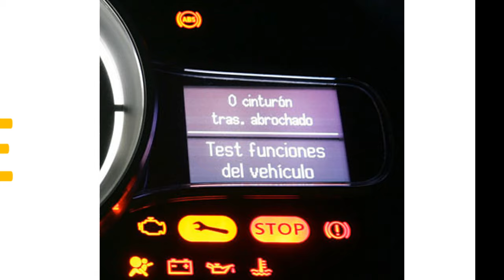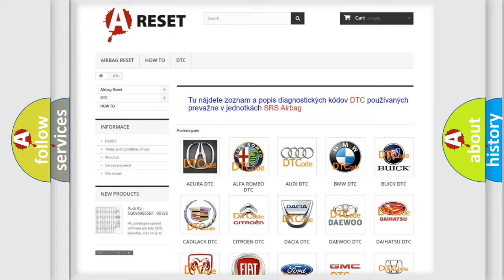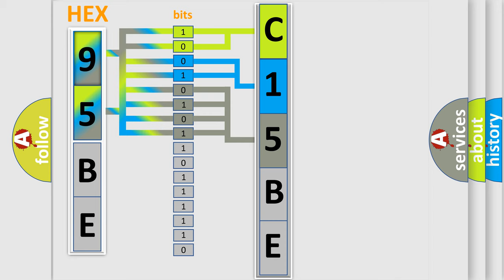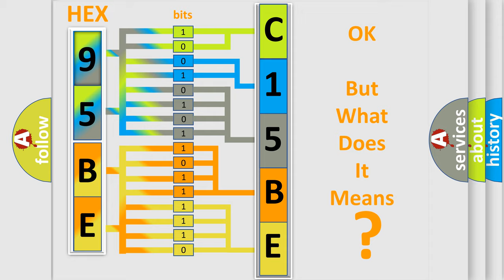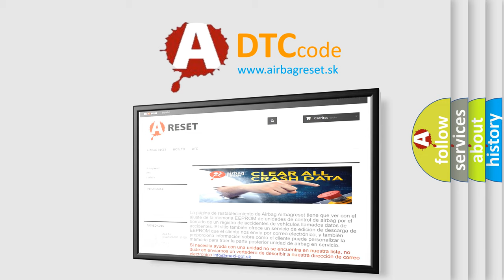DTC Dodge C15BE-12 Short Explanation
Contents:
0:21 Basic DTC analysis according to OBD2 protocol standard.
1:48 Insight into programming
2:58 A diagnostically understandable description of the Diagnostic Trouble Code
3:05 Basic error definition

Make:
Dodge
Code:
C15BE 12
Definition:
Data Circuit Message
Description:
Key on,and the PCM detected that invalid or Missing Data from the Suspension System Module was received on the SCP data bus.Note: Network codes occur during module-to-module communication failures.Invalid and Missing data network faults are outlined be
Cause: